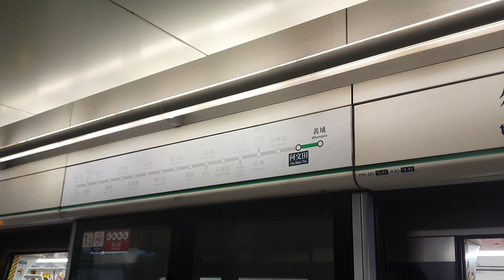MTR Kwun Tong Line not taking passengers 港鐵觀塘綫不載客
How many times do I have to say... *DO NOT* dislike my videos! Actions will be taken. No Inappropriate comments allowed.